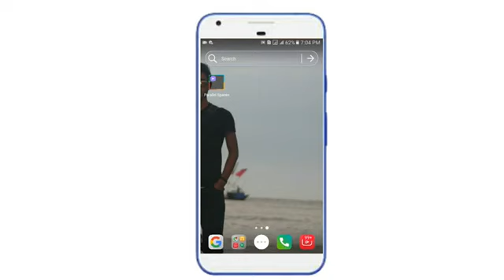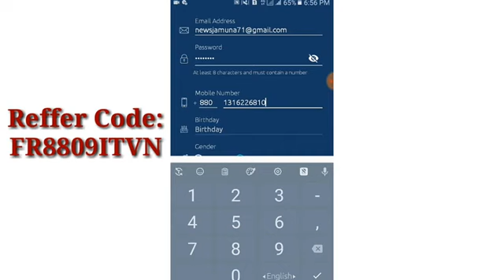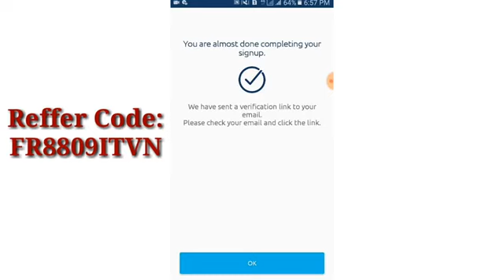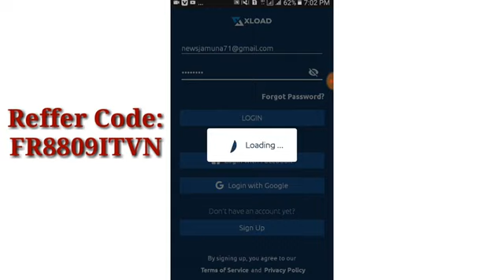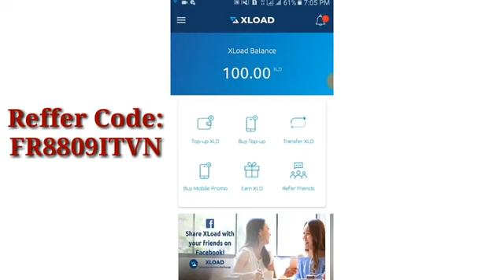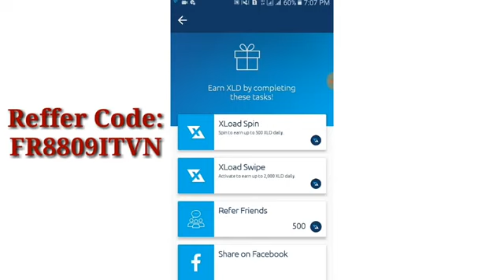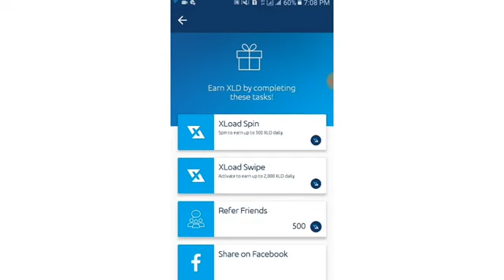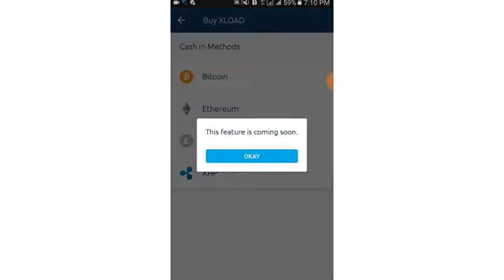Free Mobile Recharge App 2021 |Gp Offer|Bl Offer|Robi Offer|Get 1000Taka Free Recharge For Any Sim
Hello I Am Fazlay Rabbi Wellcome To Our YouTube Chanel Technical Bhpi New Video. In This Video i share Free Mobile Recharge App. You Can Get Free 1000 Taka Or MoMore Free Recharge.Gp Offer 2021. And Banglalink Offer. Gp Internet Offer, Robi Offer, Airtel Offer.